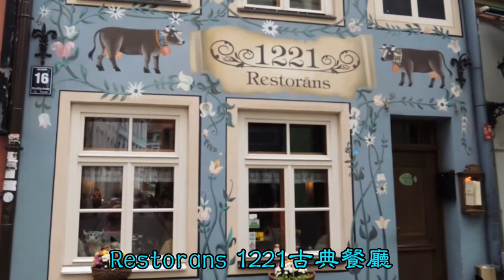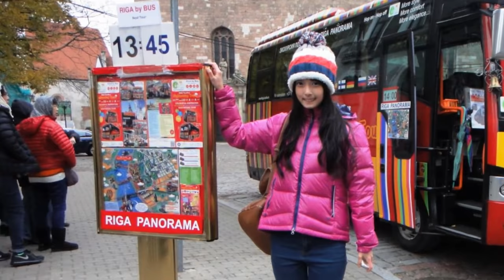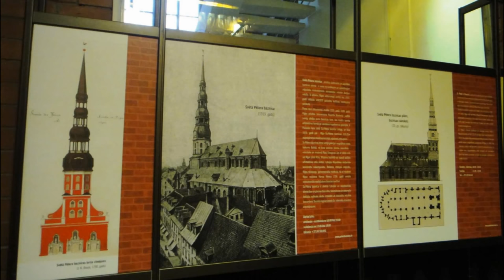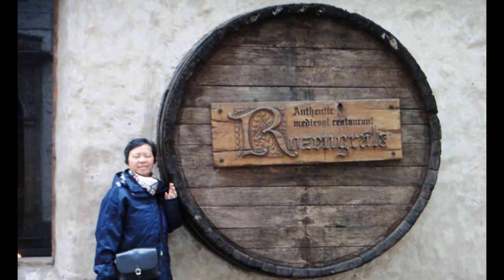暢遊世界文化遺產—「北方巴黎」拉脫維亞首都里加舊城區Riga's Old Town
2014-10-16 里加Riga是拉脫維亞的首都，波羅的海主要口岸之一。也是三個波羅的海國家(立陶宛、拉脫維亞、愛沙尼亞)中最大的城市，位於波羅的海岸邊，道加瓦河口。里加又是波羅的海國家主要的政治、經濟、文化、教育和工商業中心。被聯合國教科文組織列為世界遺產，特別認為里加豐富的新藝術風格建築是世界上獨一無二的。舊城區於13世紀建城，是現時保存著世界上最多新藝術風格建築(Art Nouveau)的城市。老城區內曲折窄巷、鋪石古徑與濃密的漢撒Hansa同盟時期之歷史陳跡，處處瀰漫典雅的中古世紀風情。
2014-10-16首先看到的是里加舊城防禦體系的一部分「火藥塔」、1870 Latvia(Laima)朱古力糖果老店、當地人「八卦陣」—屋頂狗對屋頂貓、 Amber Queen琥珀首飾店、藝術雕塑展品場、Restorans 1221古典餐廳、拉脫維亞步槍兵Latviesu strelnieki紀念碑。
里加舊城區廣場的黑貓之屋是建立於1909年，它呈現出中世紀建築形式，它成為里加著名的觀光客朝聖地是因為兩隻在屋頂上拱背翹尾的黑貓彫像。
小行會會所是舊城區廣場的一座建築，位於Amatu街3-5號。這座建築興建於1864年到1866年，設計者是建築師Johan Daniel Felsko，英國新哥特式風格。
市政廳廣場 建於13世紀，廣場中心的「羅蘭德」塑像代表中世紀司法機關、城市自由和獨立，被視為商業保護神。最特出的自然是建於1313年的市政廳，它是一座哥德式建築物，尖塔高65公尺。   ，廣場部份古老大屋已被改建為餐廳，例如市政廳後面的oldehansa。廣場有多達8條街道由此伸展，可分兩部份遊覽，先遊北部，大部份景點集中於pikk和lai兩條大街上，包括教堂、博物館、古舊建築物等，
廣場四周還有許多著名建築物，黑頭宮House of the Blackheads & Ratslaukums 原來的建築興建於14世紀早期，屬於黑頭兄弟會，這是一個在里加的德國未婚商人組建的行會。從1580年到1886年，陸續增加了許多裝飾。這座建築在1941年6月28日遭到德國飛機轟炸，成為廢墟，其殘餘部分於1948年被蘇聯政府拆除。
主教座堂廣場 里加主教座堂是拉脫維亞首都里加的信義會主教座堂，瀕臨道加瓦河。始建於1211年，是波羅的海國家最大的中世紀教堂。在里加另有2座主教座堂：天主教的聖雅各伯主教座堂和正教會的聖誕主教座堂，落成：1211年。
三兄弟之屋(Three Brothers／Tris Brali)在Maza Pils 街，分別是17、19和 21號，分別代表里加在中世紀時代幾個不同時期的建築風格，也是里加現存最古老的石造建築。
這三棟石屋原本只是民宅，年代最早的是建於15世紀末的「白大哥(White Brother)」，屋頂呈「山」字造形(gabled roof)，其次為1646年完成的「黃二哥 (Yellow Brother)」，「綠色的三哥(Green Brother)」完成於17世紀末，可以看到它的大門帶有巴洛克風的門楣雕飾。由於這三棟建築與拉脫維亞的歷史、文化和建築發展過程都深具意義，自1995年起，由總理簽署，將「白大哥」收歸國有，並改作「拉脫維亞建築博物館（Latvian Museum of Architecture ）」由國家管理和保護。
「三兄弟」緊緊相連，可以說是里加舊城最著名中世紀民宅，此外，它的窗戶也很小，因為當時有課徵「窗戶稅」，窗戶越大稅就越重。
聖彼得教堂是一座哥特式建築，數百年來高高矗立在里加市中心。教堂建於13世紀，而巴洛克式的鍾樓則建於1690年，曾經是當時世界上最高的木質教堂鍾樓。這個鍾樓命運坎坷，被燒毀過，被震倒過，甚至塔頂還掉下來過。後來在1973年重建時改為金屬結構，其高度為123.25米，是俯瞰裏加全城的最好地點，教堂內部需要購票入內。
在聖彼得教堂側邊有個雕像，是來自布來梅的童話四個音樂家：公雞、貓、驢子和豬。第一個來里加的德國傳教士是布來梅人，所以，才以此雕像紀念他，而這雕像也是有意涵的，四隻動物代表西方世紀，旁邊的框框代表蘇聯鐵幕，所以西方世界正探頭近來瞧瞧這被蘇聯統治的地方。 —資料參考維基百科及網訊

背景音樂：Riga, Old Town, Business, Night wiev、National Anthem of Latvia、Lithuania Music and Images、Intervija ar Dievu.flv 、Welcome to Latvia